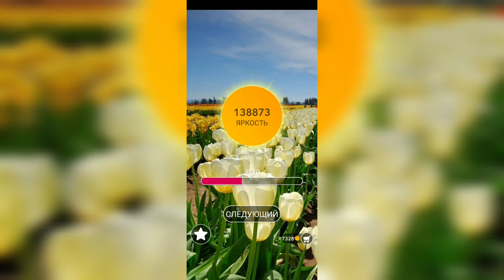Word / Слово Крест: Поиск русского кроссворда / Уровень 3078